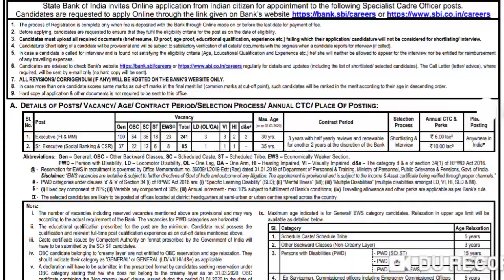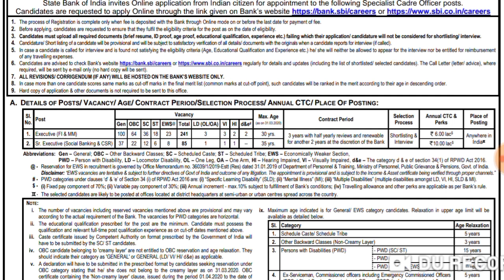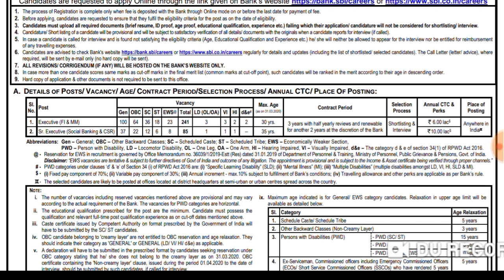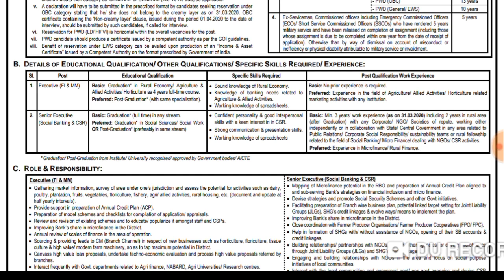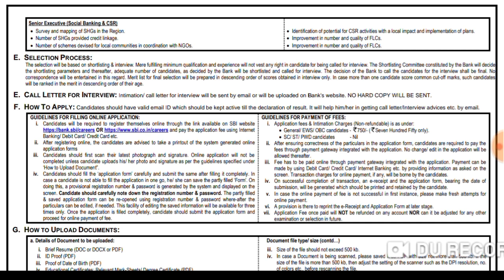Bank jobs in June 2020 | Latest jobs information | job updates in Telugu | Bank recruitment 2020